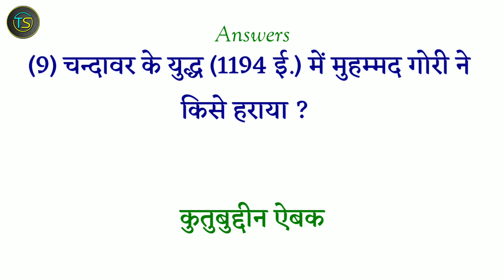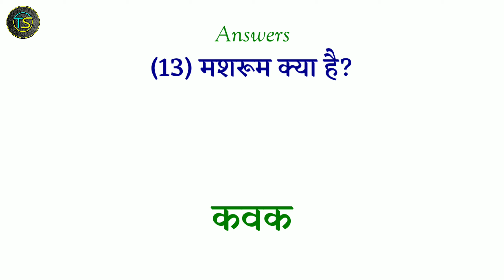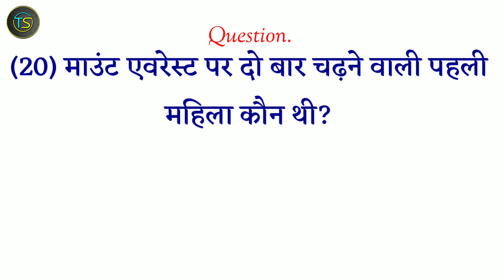chumbakiya kshetra ka matrak, sabse badi granthi, general knowledge questions and answers, Gk quiz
chumbakiya kshetra ka matrak, sabse badi granthi, general knowledge questions and answers, Gk quiz, sabse badi granthi kaun si hoti hai, bharat mein aane wala pratham portugali kaun tha, bharat mein aane wala pahla angrej kaun tha, बक्सर का युद्ध कब हुआ था, baksar ka yudh kab hua tha,